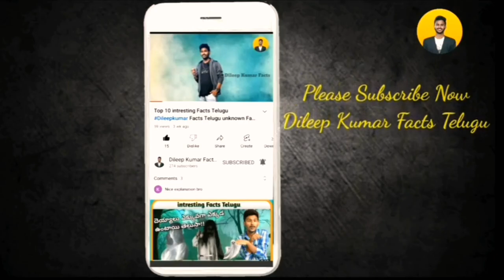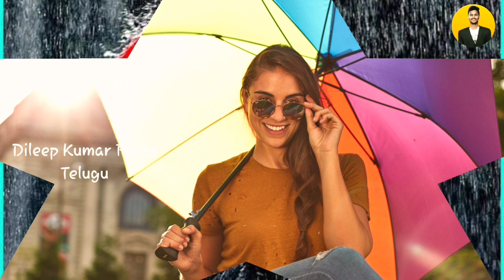Top 10 intresting facts telugu